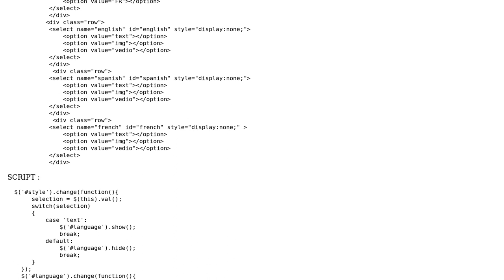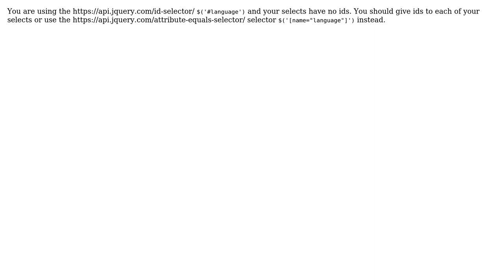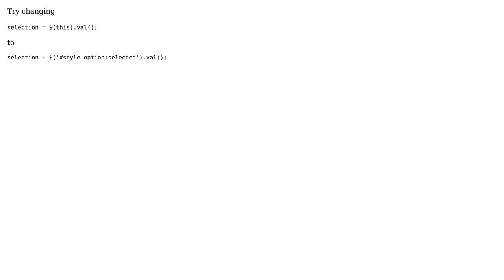jQuery chosen change display 2 level after select (2 Solutions!!)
jQuery chosen change display 2 level after select